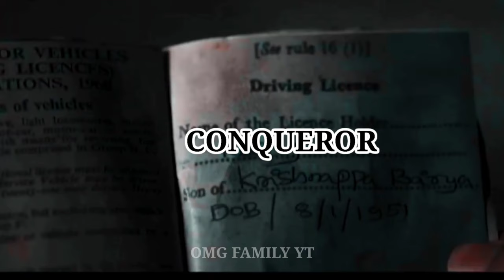KGF PUBG REMIX | KGF POLICE STATION SCENE | CONQUEROR ENTRY KGF PUBG REMIX